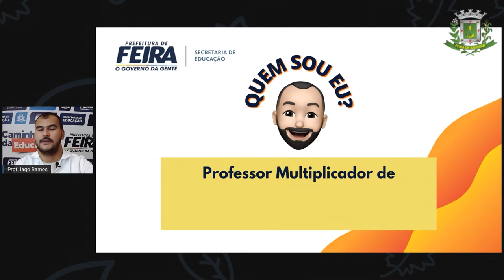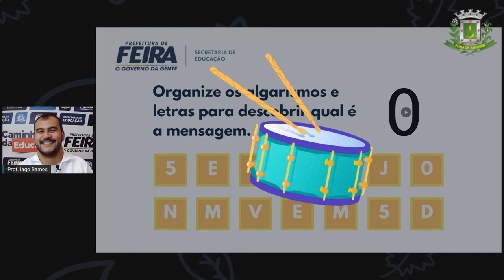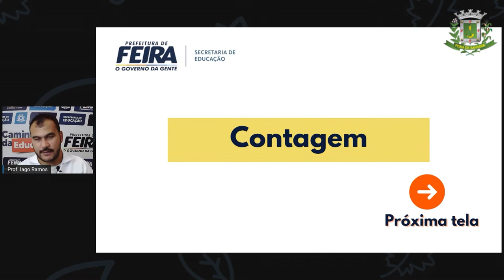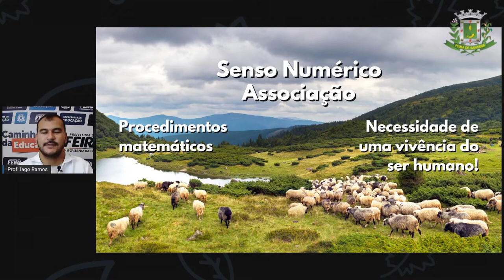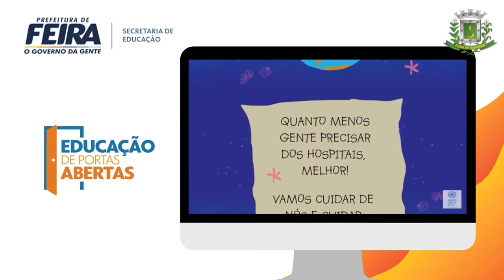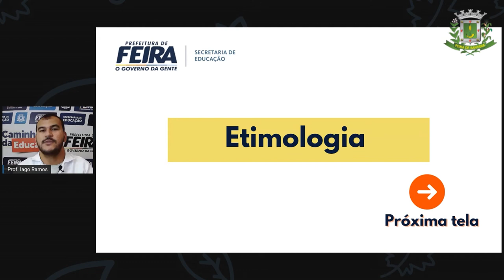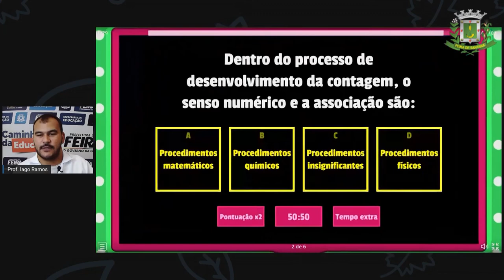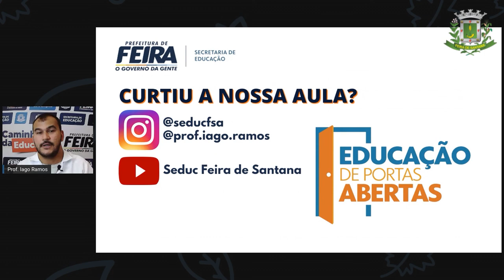6°ANO ao 9°ANO AULA 01 MAT 01 MAT POR QUE ESTUDAMOS MATEMÁTICA IAGO